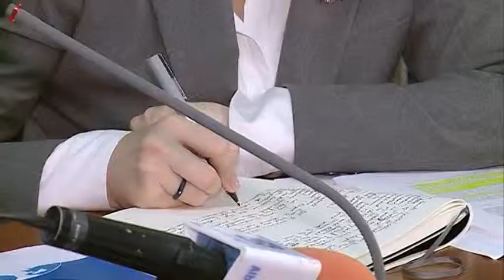LIGJET CUCI Kronike ABCNews 19 Nentor 2013